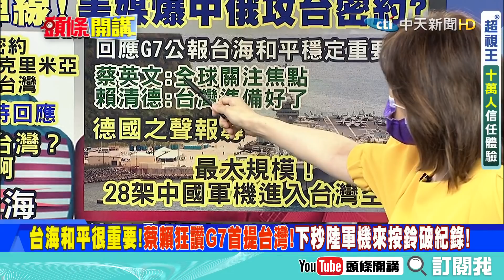【頭條開講下集】G7聲明觸大陸底線? 28軍機擾台讓DPP借題發揮! 真相只為反制美艦! 還想藉機賣芒果干? @頭條開講HeadlinesTalk 20210616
來賓
不演了新聞台主持人
全國防疫協會理事長

1.疫苗開打了! 老人家豔陽天、下雨天排隊打疫苗 怨聲四起! 另類群聚破口?
2.蔡英文催打疫苗!要唐鳳弄疫苗地圖有用? 韓國疫苗地圖是疫苗過剩在做!台灣?
3.多位長者打了疫苗不幸過世! 可憐台灣長者只能拿命去賭 打疫苗或是不打!
4.不管疫情小英改推外送? 總統把自己做的好小! 先給大家疫苗八!別再搞錯重點
5.為郭董全開綠燈真的? 郭董疫苗要來了? 媒體人批假的!!! 不卡就要偷笑了!
6.馬來西亞認證 台灣超前部署是笑話! 南向國家認證! 以台灣做為前車之鑑!
7.WHO建議長者優先施打唯獨台灣獨排眾議官員優先! 還製造疫苗很多的假象!
8.沒有疫苗台灣恐怕超越印度! 病毒在台灣進化! 變種在地化台灣真的挫賽了?
9.國光被政府放棄? 卻堅持做疫苗! 進度曝光超前高端! 將去國外做三階!!!
10.大陸正式推出蛋白質次單元疫苗 60萬劑運抵廣東! 高端又被海放一大截了!
11.打高端要打三劑! A錢A三倍? 高端官網也在測試打第三針! 網:辛苦了手臂!
12.民進黨官員表率先打高端疫苗? 真的做得到? 國台辦發言人:建議從善如流!
13.馬曉光再打臉!王定宇玻璃心碎! 6.2萬台人在陸打疫苗DPP還ㄠ赴陸打疫苗?
14.同島一命還是同島不同命? 苗博雅語出驚人全國陪雙北坐牢! 又忘了3+11!
15.給我疫苗其餘免談! 疫情趨緩 但疫苗討論度不減 民進黨輿情中心大喊不妙!
16.美媒不停刺激台海喊戰! 提中俄密約! 為美俄會晤打預防針? 難成大事!
17.回應G7和北約聲明? 大陸出動28架軍機繞台規模空前! 火藥味濃厚!
18.G7對台灣問題根本沒定調! 德媒:北約是否助保衛台灣 明年可能有答案?